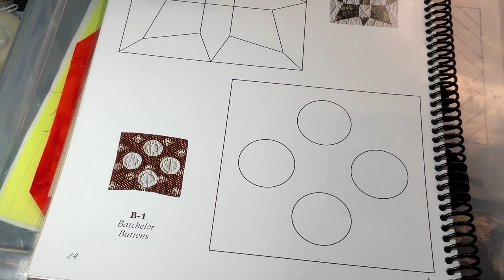B1 Block Assembly - Dear Jane Goes EPP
Step by step instructions for assembling the B1 block of the Dear Jane quilt using the EPP kit available from Paper Pieces.